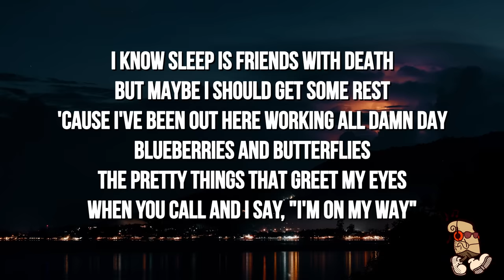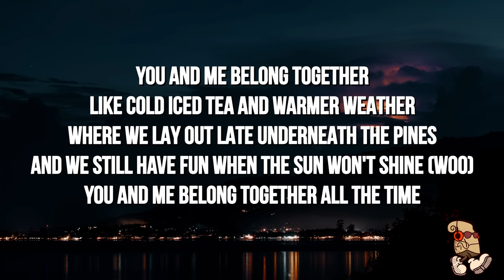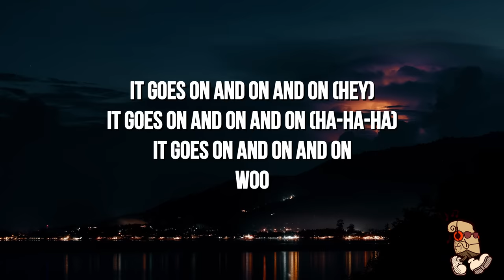Mark Ambor - Belong Together (Lyrics)